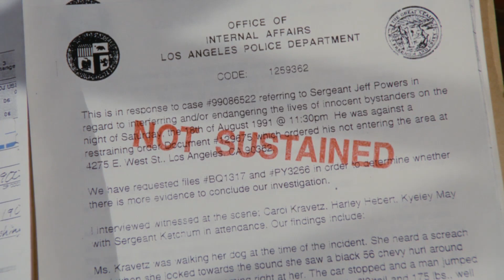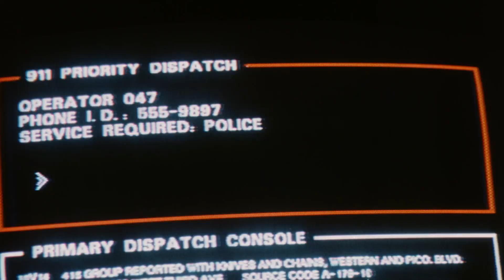Extreme Justice 1993 Fragmento de muestra del doblaje Español Latino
Fragmento de muestra del doblaje español latino hecho en México

Titulo en este doblaje latino: Justicia ciega